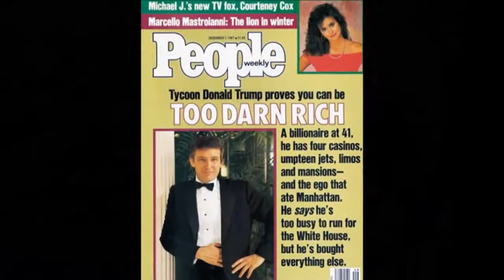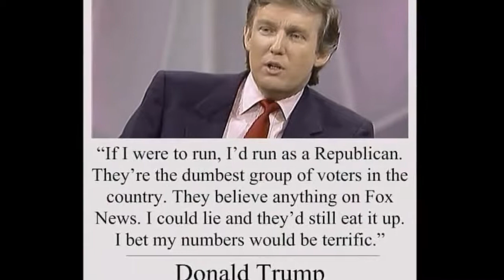Donald Trump - From Baby to 71 Year Old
Copyright: Donald Trump.

Go to:
topgamehaynhat.net